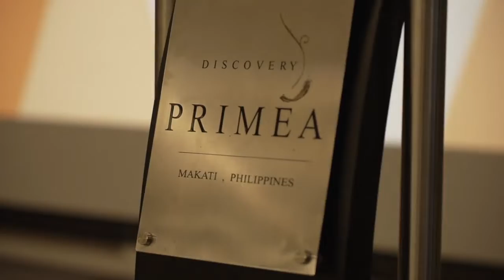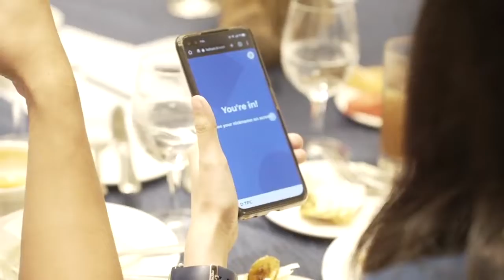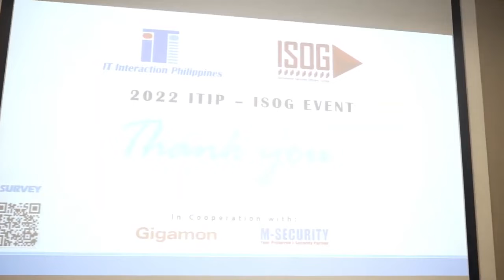ITIP-ISOG Toast of Stronger Partnership: Emerging Victorious in the Era of Change and Disruption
Aug 18, 2022, the Information Security Officers Group (ISOG) and IT Interaction Philippines (ITIP) through the support of M-Security Tech and Gigamon sealed a stronger commitment as guardians of cyber space and partners especially in this times of change and distruption.

Mr. Jacinto, VP of ISOG core, who hosted the event, addressed the partnership gathering will broaden the scope of the core in spreading awareness, sharing best practices, and expand the organizations call to action in engaging, empowering, equiping, and establishing cybersecurity leaders to run fast, stay secure, and optimize systems whenever necessary.

Mr. Tolentino, also took the opportunity, and invited ITIP to be part of their juror’s line up and for their members to take part as ISOG make history in the 1st I AM SECURE Cybersecurity Excellence Awards. He encouraged everyone to nominate a cyber leader, chief and heads : CISOs, ISOs, CTOs, IT Heads, CROs, RMOs and DPOs, who shared valuable contributions in the industry.

While, Mr. Allan Malig, both an officer of ITIP and ISOG, was exhilirated to represent both advocates of cyberspace, and looks forward that ISOG and ITIP will both continue to adhere to promote a culture of excellence, to inspire and foster a robust digital environment with integrity and credibility